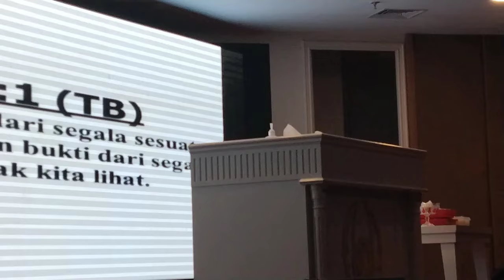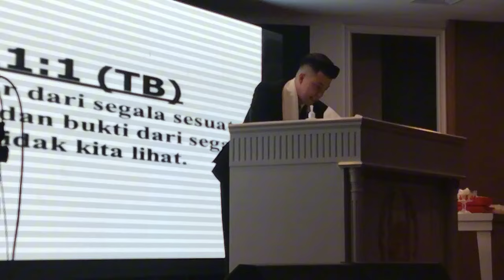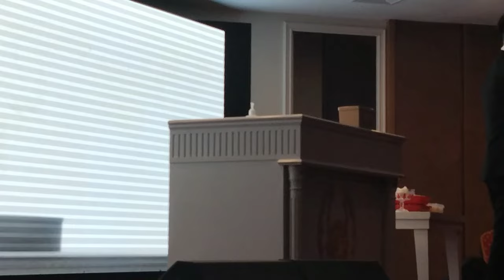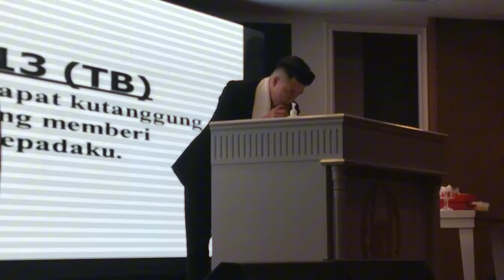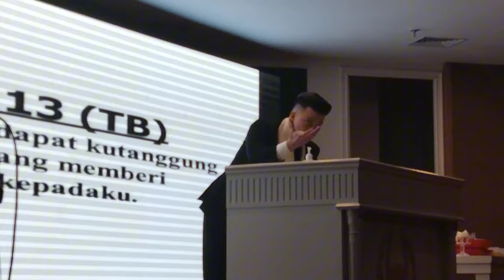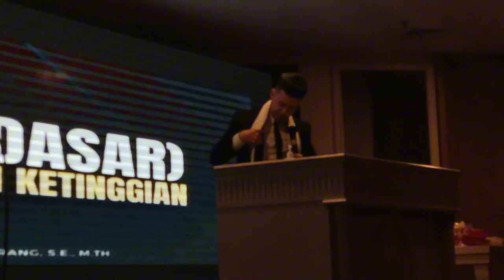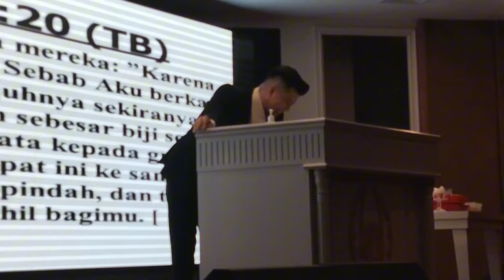Pdt. Marcel Saerang | Iman Menentukan Banyak Hal | Khotbah Terbaru di Gereja Tiberias Indonesia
Khotbah terbaru Pdt. Marcel Saerang dalam ibadah tengah Minggu di Gereja Tiberias Indonesia